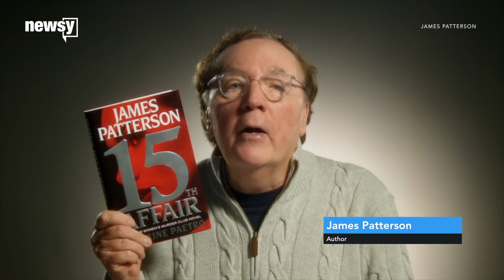Bill Clinton will co-write a thriller novel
It will be Bill Clinton's first work of fiction.